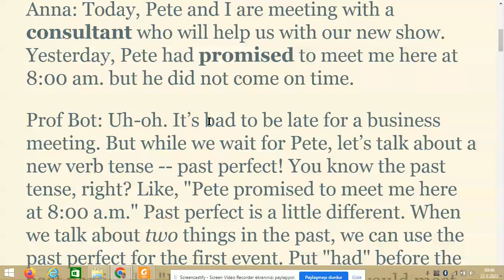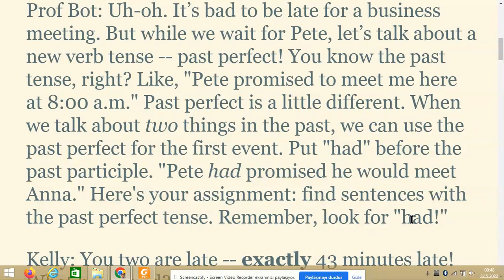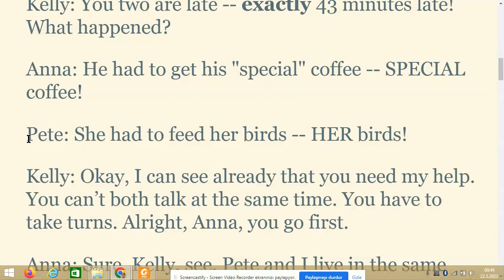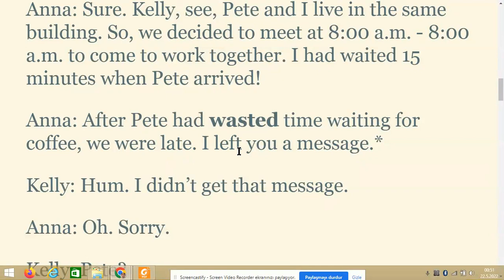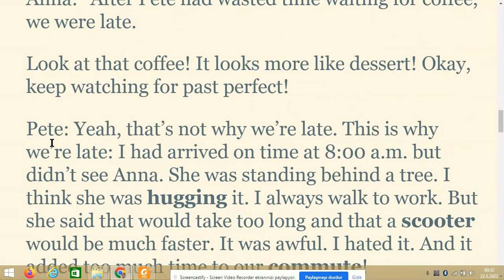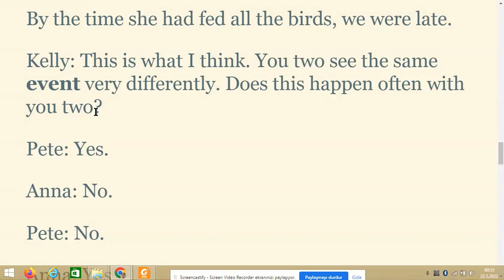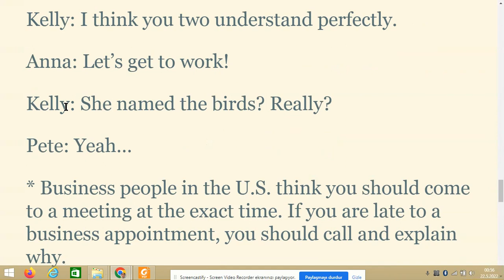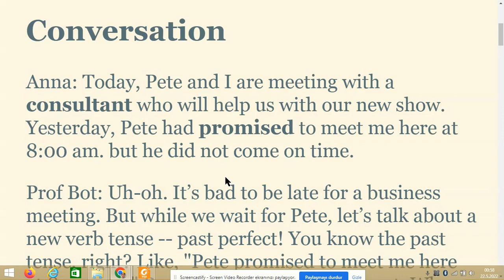Level 2 - İngilizce diyalog - Ders 3